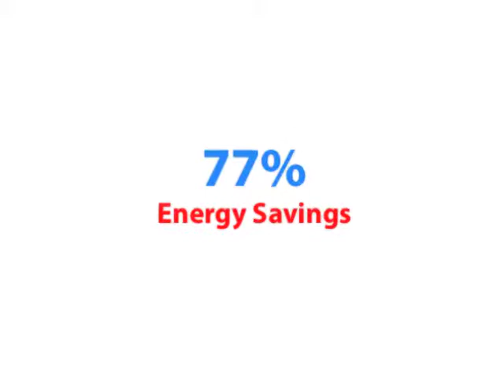Bank of America Plaza At Las Olas City Centre LED Lighting Upgrade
The City of Fort Lauderdale, Florida, is known for its iconic Bank of America Plaza located at Las Olas City Center. The building has been reinvented with color-changing LED lighting from Philips Color Kinetics thanks to the team at LED Source.